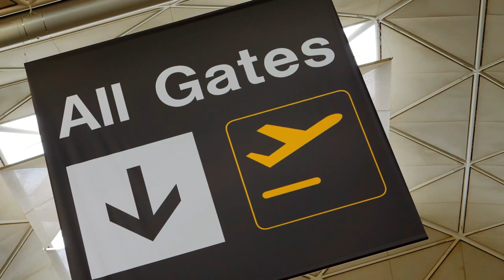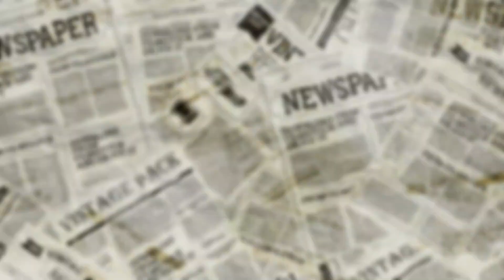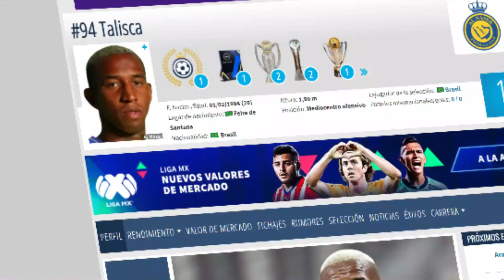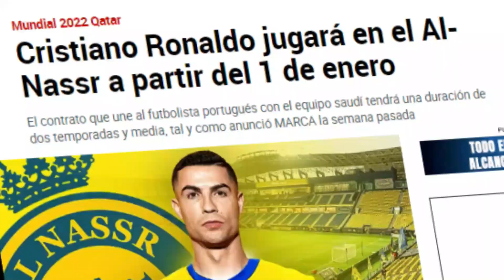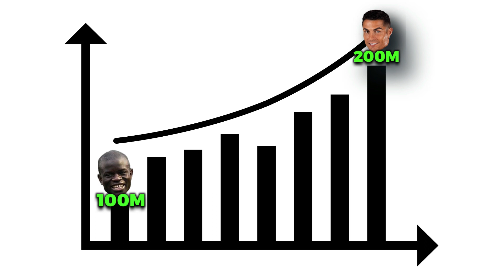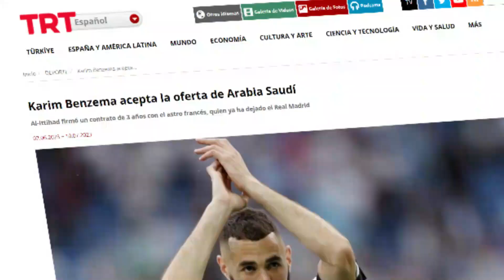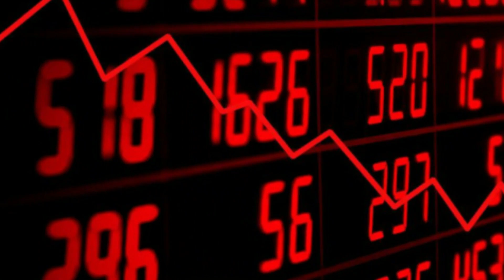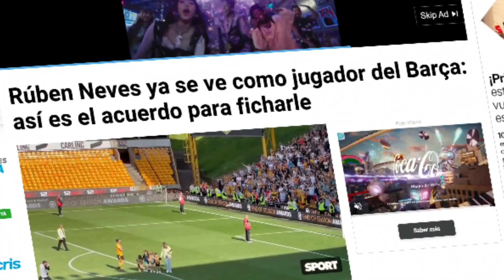La Influencia De Gullit Peña En Arabia || Los 10 Jugadores MAS CAROS En La Liga Árabe